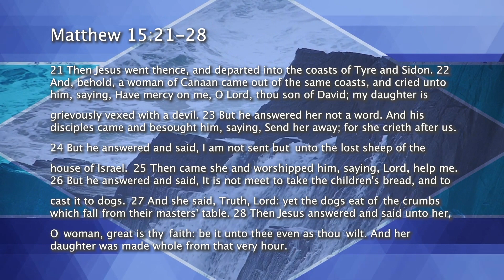Determined and Delivered - Elder Jenkins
All songs used in worship are under a paid C.C.L.I. license to Fresh Anointing Christian Center International. Permitting free and unhindered use of the copyrighted materials. Please follow this or we will have problems.

Background Music from Alec Koff

Graphics are from Adobe and motionworship.com